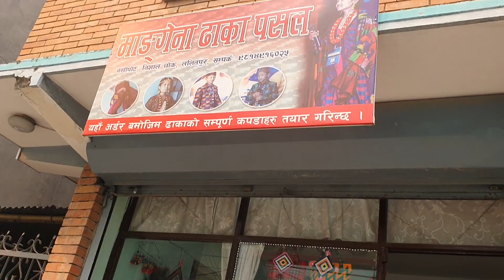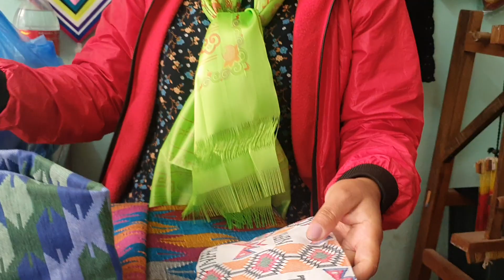माङगेना ढाका पसल बिशाल चौक ललितपुर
माङगेना ढाका पसल
प्रो: आशा सिङगक ललिम्बु
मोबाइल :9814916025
बिशाल चौक ललितपुर